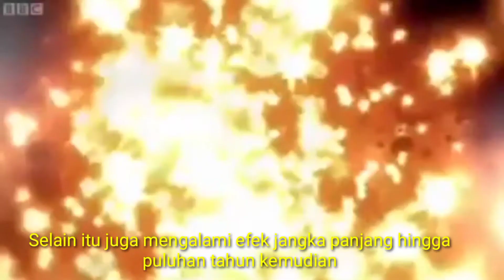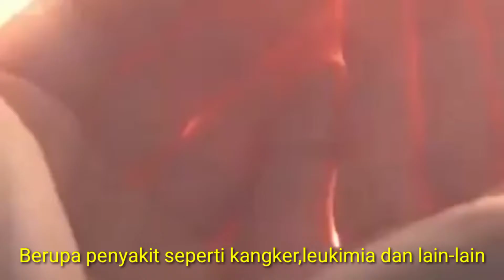Belajar Dari Peristiwa Bom Atom Hiroshima Dan Nagasaki Jepang, Jangan sampai Perang Nuklir Terjadi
Perang Dunia ke 3 menjadi hal yang sangat menakutkan, mengingat beresiko penghunaan senjata pemusnah massal atau bom nuklir. Belajar dari peristiwa bom atom di kota Hiroshima dan Nagasaki Jepang, lebih dari 214.000 Jiwa terbunuh dalam hitungan detik. Semoga bom atom jepang menjadi yang pertama dan yg terakhir di dunia. Damailah dunia, Hindari perang, hindari penggunaan senjata Nuklir